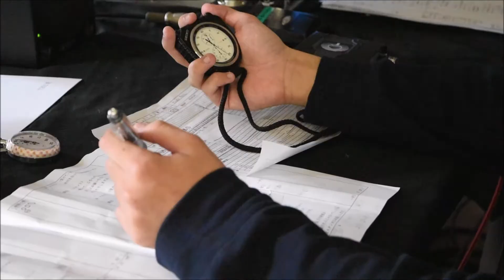東放学園専門学校5学科合同「番組制作演習」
東放学園専門学校の5学科が合同で行う実習「番組制作演習」で音楽番組を収録しました。